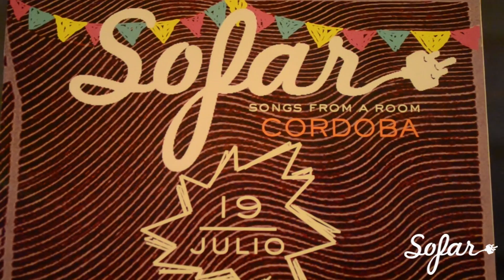Bikini Margarita - Carnavalito | Sofar Córdoba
Bikini Margarita performing "Carnavalito" at Sofar Córdoba on July 19th, 2014.

(Sofar Sounds Córdoba, Show #917)

Production by: Leandro Moscardu, Felix San Martìn, Alejandra Estepa & Agustina Chaves.

Filmed by: Soledad Mautino & Gregorio Gutierrez

Edited by: Gregorio Gutierrez

Audio by: Lisandro Botasso & Matias Konstantinides